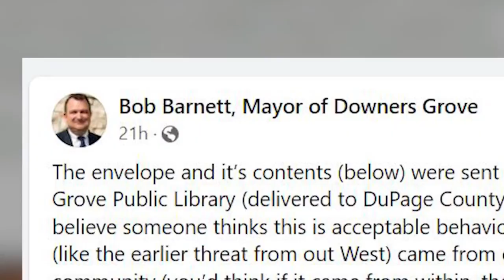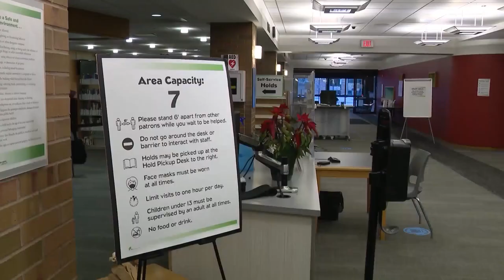Bullet found in threatening letter sent to Downers Grove library who was set to host drag show Bingo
The Downers Grove Public Library cancelled a drag queen Bingo event hosted for teens due to alleged threats made, and details of the incident were released Thursday.